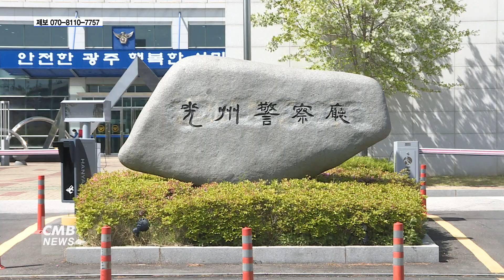[광주뉴스] 광주 보이스피싱 검거 증가...주의 당부